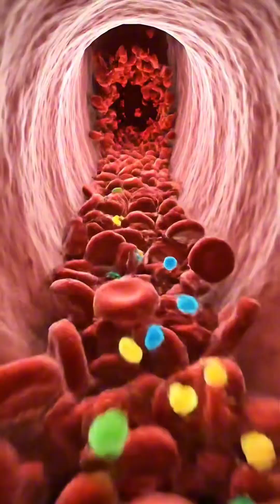How Meat Digestion Works | 3D Medical Animation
Discover the fascinating process of how meat is digested in the human body. This 3D medical animation offers a clear and detailed visualization.

We start with the journey of meat from the moment it is consumed. Watch as it travels through the digestive system, undergoing various stages of breakdown.

Our animation shows how digestive enzymes work on meat, converting it into nutrients. These nutrients are then absorbed by the body to fuel various functions.

This video is perfect for students, educators, and anyone curious about human biology. Learn surprising facts about your digestive system in under 10 minutes!